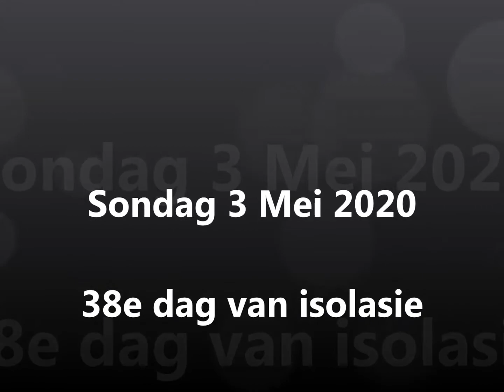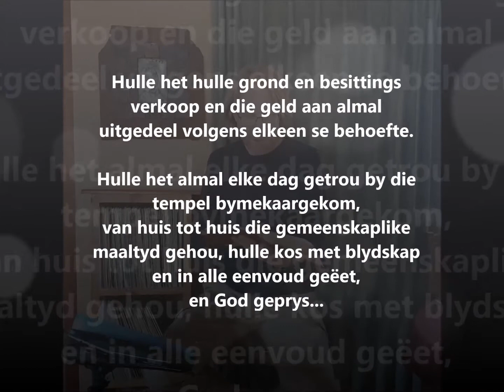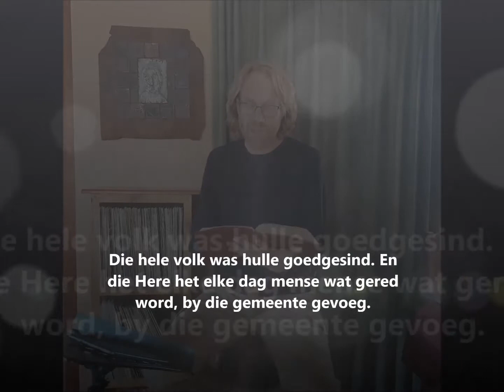Preek Sondag 3 Mei 2020